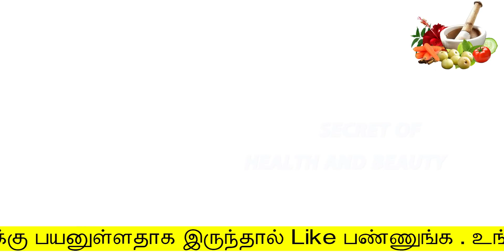1கிளாஸ் உங்க அடிவயிற்றில்உள்ள தொப்பையை உடனே கரைத்து விடும் | thoppai kuraiya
1கிளாஸ் உங்க அடிவயிற்றில்உள்ள தொப்பையை உடனே கரைத்து விடும்
thoppai kuraiya

Hello Friends,